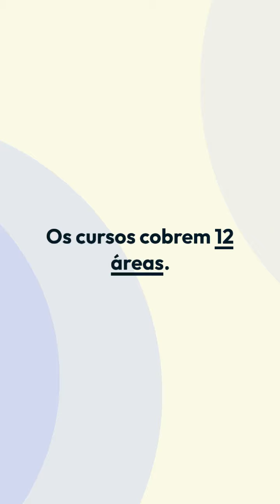Havard oferece cursos grátis - como fazer?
🎬 Estaciando: O Canal de Conteúdo Universitário da Estácio de Sá 🎓

Bem-vindo ao Estaciando, o canal oficial da Universidade Estácio de Sá, feito especialmente para você, universitário moderno, antenado nas tendências, tecnologia e, claro, no que há de mais relevante na sua jornada acadêmica! Se você busca dicas de estudo, notícias da Estácio, curiosidades e conteúdos rápidos e objetivos, você está no lugar certo!

📱 Facebook Estaciando - Acompanhe as Novidades Estácio
🐦 Twitter Estaciando - Siga e Interaja com a Estácio